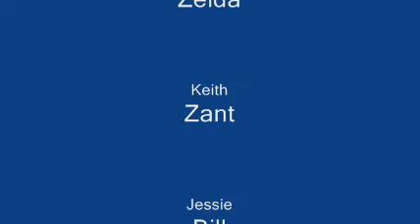The Adventure of Young Link Part 11